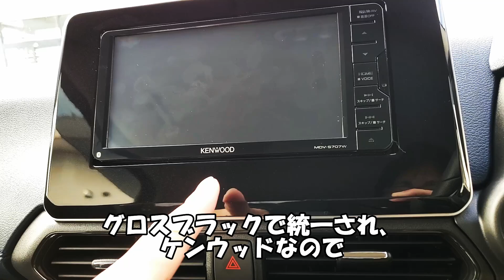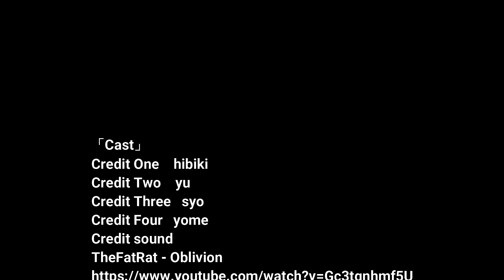そんな高い純正カーナビ買うのですか？ 社外カーナビで節約極楽カーライフ 新型 日産 DAYZ デイズ Kenwood MDV-S707W オススメ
オススメ、カーナビ　MDV-S707W

今回は、カーナビについてのお話です。
純正ナビって高すぎですよね、半額なら考えますけど社外一択です、性能も社外の方が圧倒的に上ですし。
社外ナビで１０万円浮かして、テレビ、レコーダー、洗濯機、エアコン、加湿器、電子レンジ、などなど家電の買い替えなんてどうでしょー
車の大きな金額に集中して、ナビの１０万円が小さく感じてしまうので、そこは冷静に千円、１万円の重みを再度考えてみましょう。
貧乏人の戯言かもしれませんね。お金もちはいいですね～
「自分はそうは思わない」などの共感以外のご意見はチャンネルの空気と合いませんのでご遠慮くださいー

このチャンネルは、メダカ、熱帯魚、釣り、爬虫類、ウサギ、ハムスター、クワガタ、車、バイクなどなど
自分のその時々の好きな事、趣味、考え方を勝手気ままに「共感いただける方へ向けて」発信していきます。
仲間、同志が増え、楽しい時間を共有できれば最高ですね。

Credit sound
TheFatRat - Oblivion